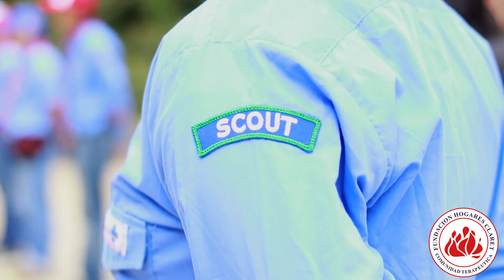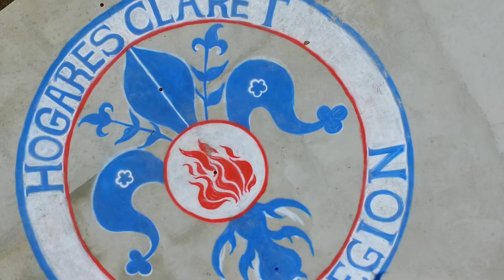Jamboree Hogares Claret 2019 - Video oficial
El evento reunió 640 participantes en el Campo Escuela, un nuevo espacio institucional de Hogares Claret, creado en Medellín - Colombia, corregimiento de Santa Elena. El lugar permite realizar actividades lúdicas y formativas en campo abierto.